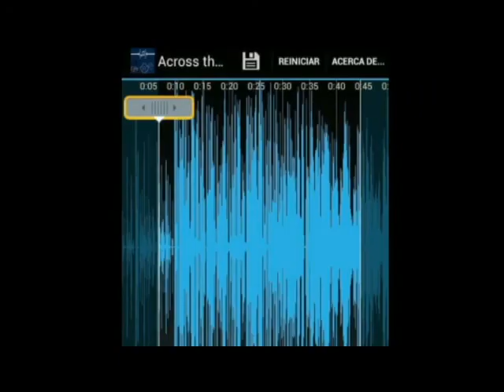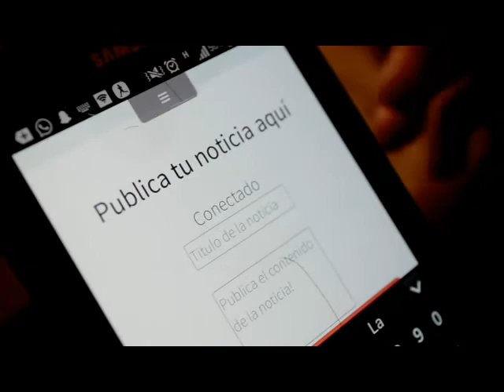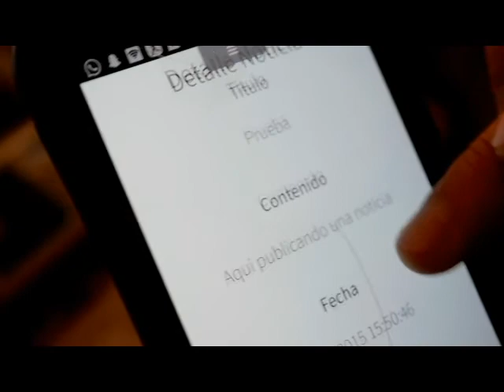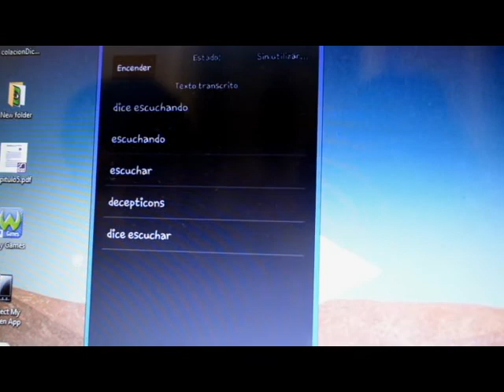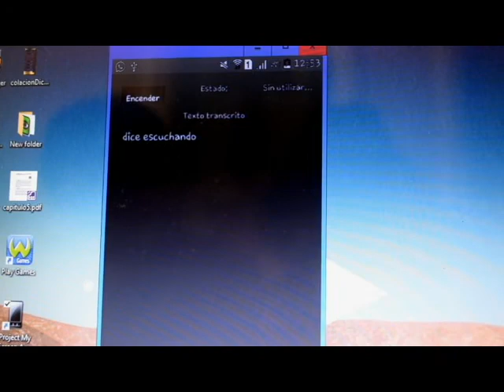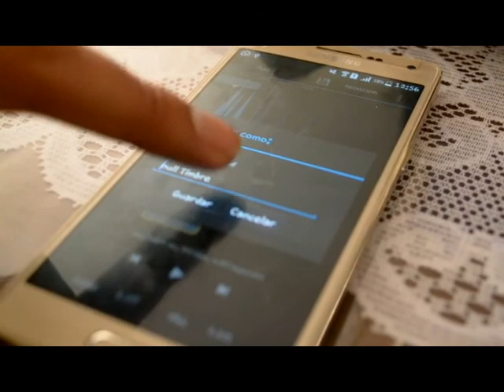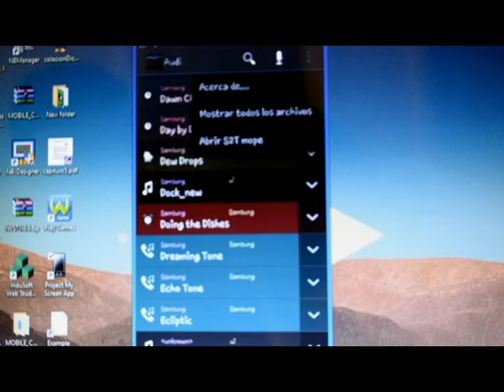MOPPE SYSTEM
The MOPPE SYSTEM is a platform that the Computer Engineering Laboratory has created in december 2015 with the finality to help journalists in Bolivia. Thanks to this project we have earned a prize of 1000$ given by the Americam Embassy.